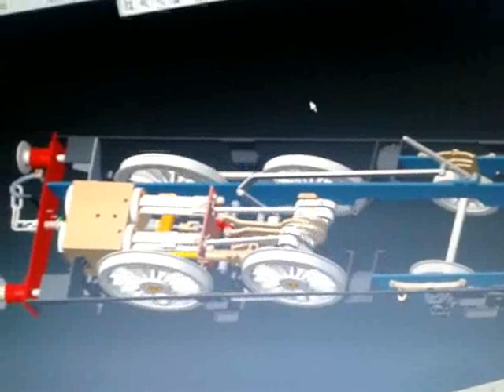GWR 14xx TANK LOCO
GWR 14xx TANK LOCO factory steam test and valve gear video. Gauge 3 live steam train models.